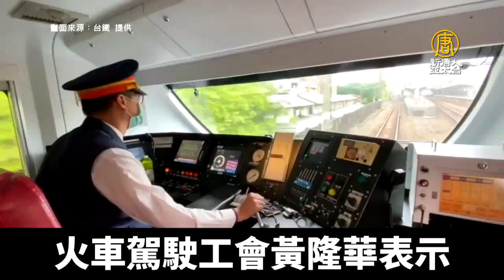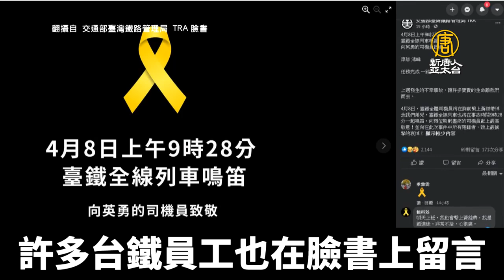全台火車9：28鳴笛悼罹難者 籲改革台鐵沉痾｜@ChinaBreakingNewsTV ｜20210409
台鐵太魯閣號事故造成50死、超過200人受傷，8日，是罹難者頭七，在事故時間上午09：28分，全台火車都鳴笛5秒，經過事故地點時長鳴一聲30秒，表達哀悼致意。